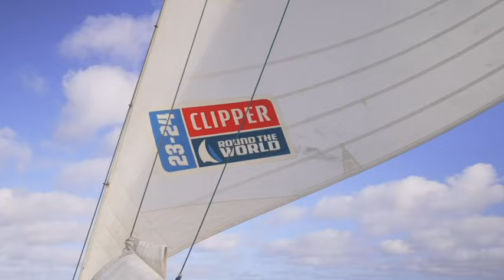Boatfeed Race 11 | Day 4 - Our Isles and Oceans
Watch the action on board Our Isles and Oceans as they grabbed the bonus points for crossing the Scoring Gate in second place. 🥈

In case you missed it, read the full Scoring Gate results now on our website.

📸- OBR @meredithrodgerss / @sixteendegreessouth

About the Clipper Round the World Yacht Race

The Clipper Round the World Yacht Race is one of the toughest endurance challenges on the planet. People from around the world and diverse walks of life train to become ocean racing sailors. This unique, epic event sees teams battle extreme conditions as they race more than 40,000 nautical miles in a true test of fortitude and determination.